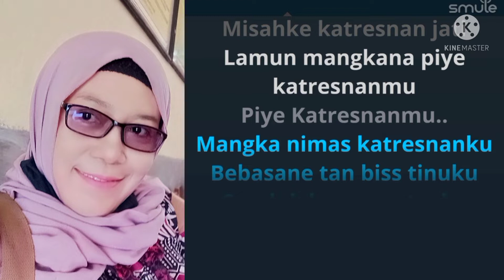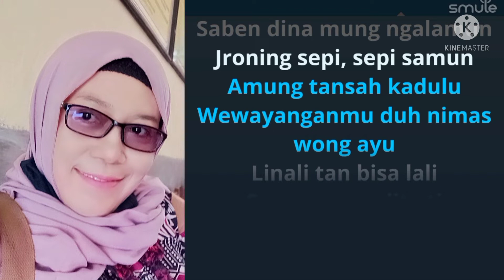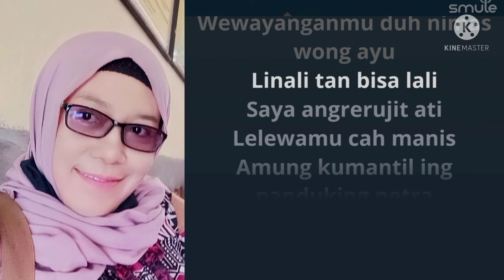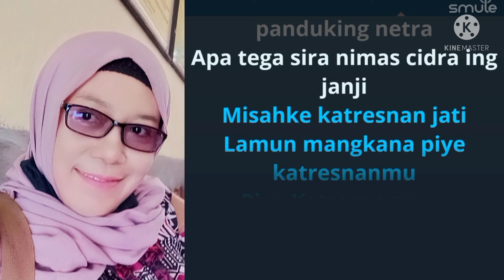PANGGODHANING KATRESNAN duet bareng Citatoee